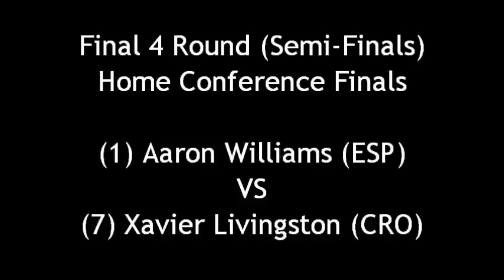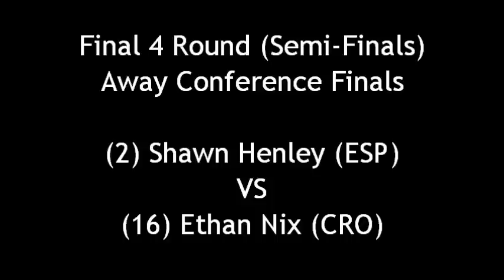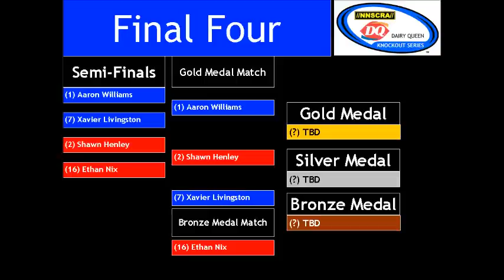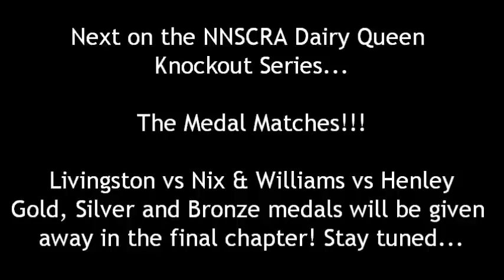NNSCRA Dairy Queen Knockout Series (Final 4 / Semi-Finals)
We now reach the Final 4 Round (Semi-Finals) of the NNSCRA Dairy Queen Knockout Series!!!

2 exciting finishes you have gotta see to believe!

Only 2 drivers will battle each other for the gold medal and the NNSCRA Dairy Queen Knockout Series Championship!

The 2 losing drivers of each semi-final matchup will face each other for the bronze medal in the final round.

2 PORWC members; Aaron Williams and Xavier Livingston, face off against each other for a spot in the tournament finals! Will Livingston show Williams that he has learned just about everything from the prez, or will the PORWC President show Livingston how a true champion runs?

Can Shawn Henley end the Cinderella story of Ethan Nix, or will Ethan Nix withstand the pressure, continue the Cinderella story and guarantee himself at least a silver medal?